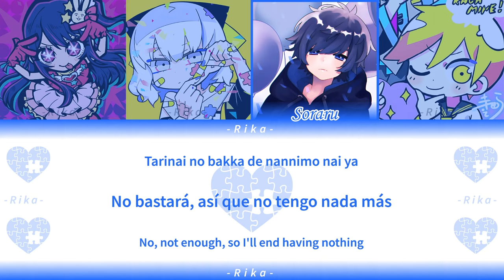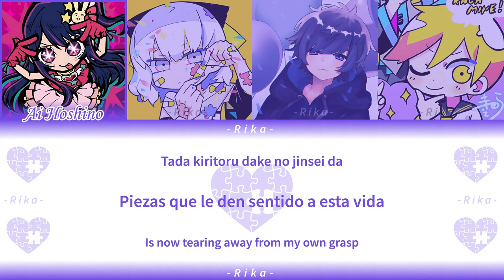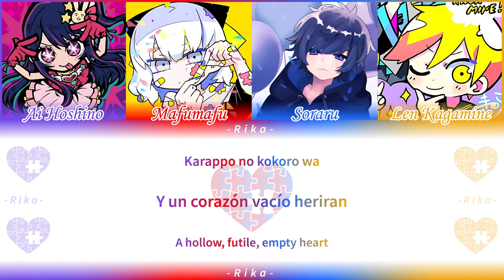Jigsaw Puzzle「ジグソーパズル」|Mashup Ai Hoshino, Mafumafu, Soraru & Len.K| Full ROM/ESP/ENG Color Coded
• Y seguimooos!! La canción de hoy es Jigsaw Puzzle, una de las canciones más confusas de esta saga ya que todo lo hablado en la canción son puras metáforas así que les daré la explicación del video y despues diré mi teoría de como esta canción esta entrelazada con las otras 2.

La canción trata de una chica que lucha con su incapacidad para expresar sus emociones, etiquetándola como una chica insensible o sin corazón y como esta chica busca de manera constante la "pieza faltante" en su corazón.

Tambien habla de como la chica vive siendo juzgada por la sociedad y de como esta intenta cumplir con todas expectativas y presentar una buena imagen social. Este deseo de encajar hace que la chica sacrifique las "piezas" que tiene en su interior intercambiándolo por otras para ser aceptada por la sociedad. Aquí se menciona

「損失 利得 体裁 気にするたびに」
Perdida, ganancia, orden me preocupo por todo eso
「右も左も差し出していく」
"Sacrificare mi derecha e izquierda"

Izquierda y derecha, cuando lo escuche por primera vez pensé en los Izquierdistas (opciones políticas que abogan por el cambio social y político) y los Derechistas (opciones políticas que se oponen a los cambios sociales y políticos) como ven son opuestos, pero también dicen que Izquierda y derecha se refieren a los agresores y a las victimas, ya que el tema se centra más en el bullyng, acoso y presión social. Depende como cada uno quiere verlo. Hasta yo me confundo con estos términos xd

También se ve la presión que la chica siente de cumplir con la expectativa de los demás diciendo repetidamente la frase de  「足りないのだ」 "No es suficiente", dando entender que no importa cuanto se esfuerce pues siempre le pedirán más y más.

Ya se habrán dado cuenta que metafóricamente la chica es el rompecabezas y las piezas que trata de encajar de manera desesperada en ella son los deseos y la opinión de las demás personas, esto lo hace hasta un punto que pierde su propia identidad que en este caso es representado como el corazón.

Sinceramente no estoy muy segura de como esta chica esta relacionada con las otras 2 anteriores, pero por unas líneas donde dice

「誰にだって当てはまるように」
Asi podria ser aplicado a todos
「どの色も混ぜてみたのに」
Aunque intente mezclar mis colores
「誰にだって侵されてしまう」
Aun asi terminaran dañandolos
「染みてついた透明の色」
Llegando a manchar este transparente color en mis manos

「哀　楽　忘却の数ピース」
Dolor, alegria, piezas de olvido
「愛憎　渇望のスパンコール」
Amor y odia, lentejuelas de deseos
「嫉妬　絶望のアンコール」
Celos, envidia, el encore de la desesperación
「（見ない　見ないフリ）」
Finge no verlos
「ああ何処かにやってしまった…」
Ah lo arruine en alguna parte

Esas partes me da entender que es una historia independiente, ósea el personaje comparte el escenario junto Merry y las otras chicas, solo que ella es una chica que complace y finge ser alguien diferente para agradarle a los demás, otra cosa es que es una espectadora del sistema escolar, porque si todo pasa en la escuela al parecer, y para no ser una victima como Merry tiende a ignorar los abusos de allí la frase de "Finge no verlos". Otra cosa a resaltar es que si hay personas que son asi, quieren ser queridos o intentan complacer a todos muchas veces cambiando su personalidad y olvidando su propia identidad por el simple hecho de caer bien, sin darse cuenta que al hacer eso termina siendo solo un titere más.

Lo otro es que la chica puede formar parte de las chicas que le hacen bullyng a Merry, solo que ella lo hace para no ser una victima, ósea prefiere ser una agresora porque para ella asi se estará segura.

Bueno eso pienso yo, no se que piensan ustedes o como esta chica esta relacionada con las otras 2 pero yo apoyo la primera opción, pero bueno si quieren dejar sus teorías estaría contenta de leerlas, Eso es todo espero les haya gustado el video y nos vemos el próximo sábado ヽ(^o^)ノ

• Intérpretes: Mafumafu, Soraru, Len Kagamine & Ai Hoshino(CV: Takahashi Rie)

- Video y Mezcla: Rika Chan